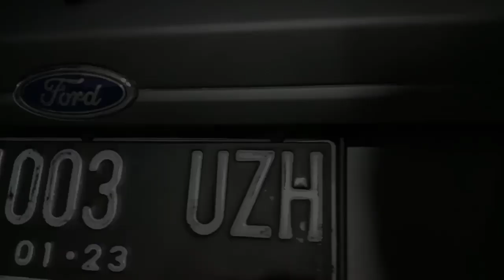Wraping full body abu-abu doff premium (FORD FIESTA S) | Essa Muhammad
Totalitas tanpa batas.

Projects :
-SUPERSTATIONS
STICKERS

Staff/Crew :
-Dongker RM
-Anto Pixel

Editor & Kamera :
-Essa Muhammad

Backsound make ikson album